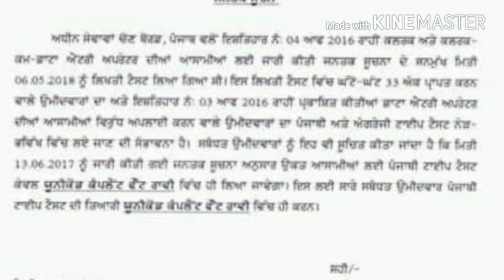Psssb clerk 2018 typing test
Typing test expected schdeule